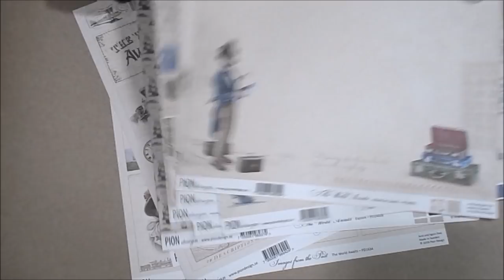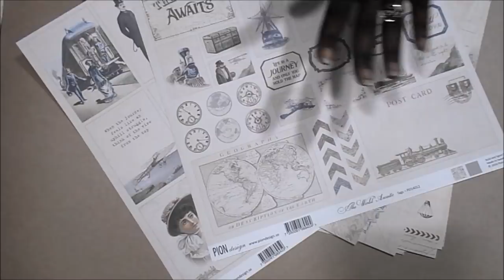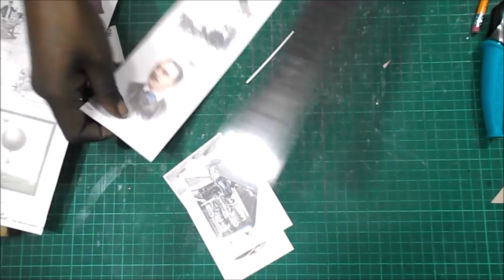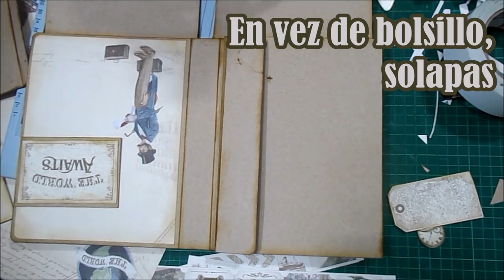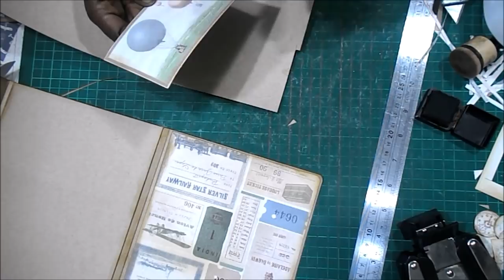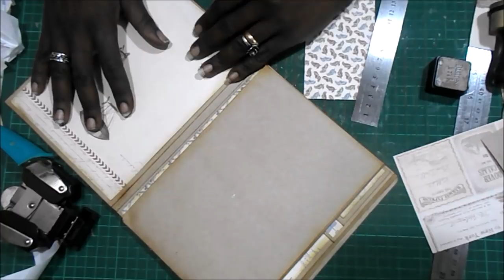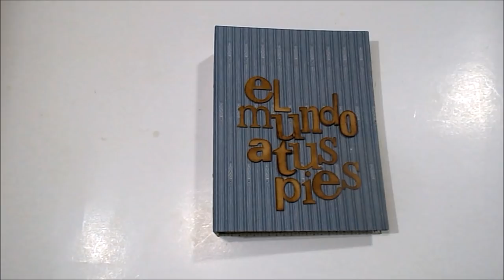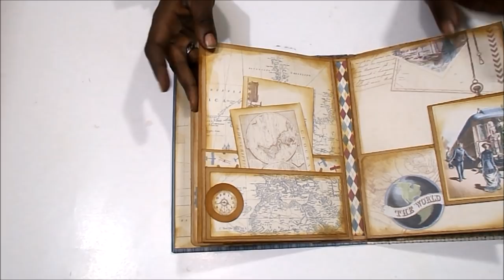DIY TUTORIAL portolio masculino colaboracion Esta en tus Manos album scrapbooking paso a paso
Hola 😊. Hoy os traigo un portfolio masculino precioso, en colaboración con ESTA EN TUS MANOS MERCERÍA CREATIVA, que seguro que, si os gusta lo vintage (y steampunk)... ¡os va a encantar! Espero que os animéis a hacer el tutorial, y a que os paséis por su web.  Os dejo sus datos a continuación:

Raquel

COLECCIÓN
Pion Design - The world awaits

MEDIDAS PRINCIPALES
22cm de alto x 17cm de ancho x 5.5cm de fondo

Cartulina kraft A2 (55x80)
Lápiz, regla, goma, cúter, punzón, tijeras
Tabla de corte
Tabla de plegado y plegadera
Corner Chomper 1/4
Aplicador y Distress Ink Vintage Photo
Tacky Glue
Cinta de doble cara
Imanes de neodimio
Troqueladora de 1 pulgada
Troqueladora de 1.5 pulgadas
Cartón reciclado de leche

Brads o encuadernadores azules
Big Shot y alfabeto "Word play" de Sizzix